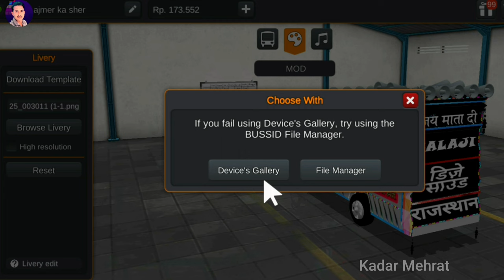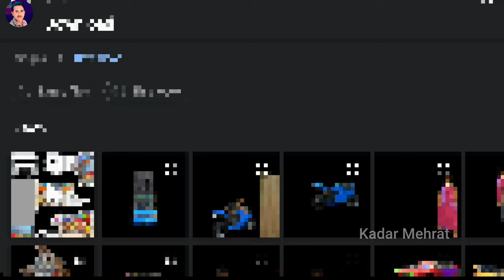How To Add KGF Dj Livery In Dj Pickup Game ࡆࡆ Bus Simulator Indonesia Mein Dj Pickup Game 2022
Hello Dosto Kaise Ho Aap Sab Dosto Aaj Ki Video Mein Maine Bataya Hai Ke Aap KGF Ka Dj Livery Kaise Add Kar Sakte Ho Umeed Krta Hoon Aapko Ye Video Jarur Pasand Aayega .

Password:- KGF

Mod Credit :- 👇

(1) Rajsthani Bussid
(2) Game Station Bussid

Dear Developer's

if it a valid reason for your problem then video will be removed within 24 hours